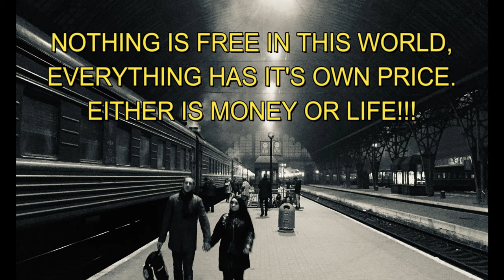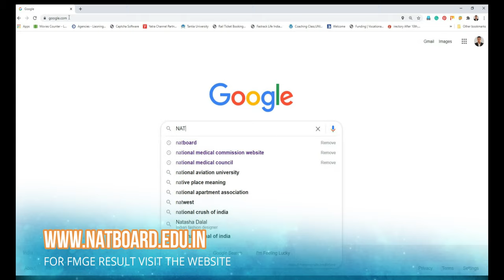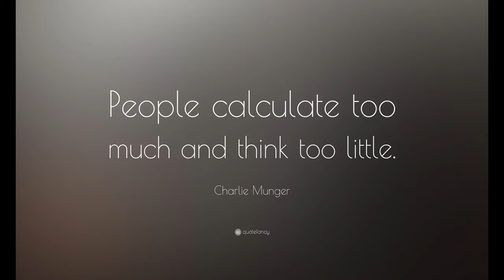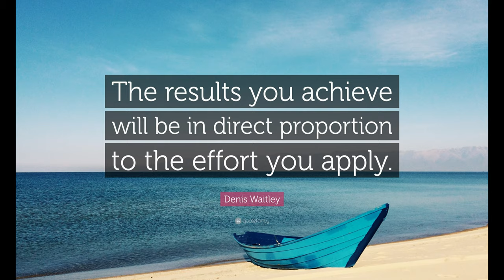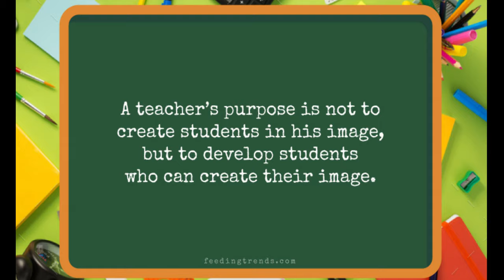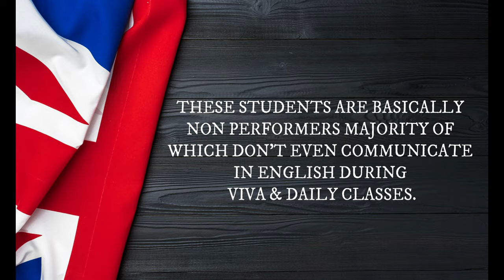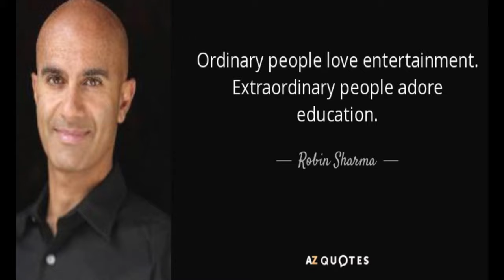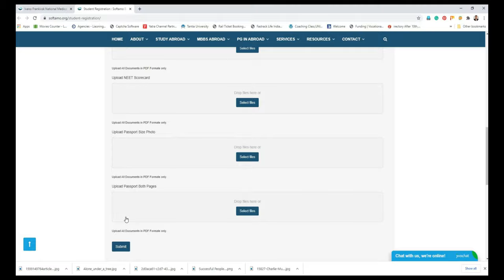Top Medical University In Ukraine | MBBS In Ivano Frankivsk National Medical University | Softamo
In this video, I have shared Top Medical University In Ukraine | Why MBBS In Ivano Frankivsk National Medical University | Softamo in detail.

Why MBBS In Ivano Frankivsk National Medical University?
1) Introduction of IFNMU (Ivano Frankivsk National Medical University)
• Establishment of MBBS In Ivano Frankivsk National Medical University
• Location of Ivano Frankivsk National Medical University
• Population of Ivano Frankivsk City

2) International Students (Indian Presence) in Ivano Frankivsk National Medical University

3) Fees (Tuition and Hostel) And Cost of Living In Ivano Frankivsk National Medical University
• Government Hostel  (Limited Rooms for 50 students approx- First come first serve basis) during MBBS In Ivano Frankivsk National Medical University
•  Softamo Hostel and Apartment (Camera-Equipped) during MBBS In Ivano Frankivsk National Medical University
•  Softamo Mess and Dining Disciplines in Ivano Frankivsk National Medical University

Year                    Appeared Students Passed Students             Unqualified Students
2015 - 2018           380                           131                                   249 who then became Repeaters
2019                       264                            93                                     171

Total Students Passed till Date : 131 Students Passed in 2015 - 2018  + 93 Students Passed in 2019 = 224 Students
Total Students Appeared till Date: 380 + 15 (264 Students appeared in 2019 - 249 Repeaters from 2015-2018)
Total Students Appeared till Date: 395 Students
Total Passing Percentage of IFNMU: 224/395 X 100
Total: 56.70 %

IFNMU is a success in terms of delivering results. A trusted Medical University in Western Ukraine.

5) Education Culture in Ivano Frankivsk National Medical University:
• Expulsion of around 20-25 students every year in Ivano Frankivsk National Medical University!
Reason: These students have the maximum number of absents, failed in major subjects with more than 3 attempts. These students are basically nonperformers majority of which don’t even communicate in English during viva and daily classes.

About SOFTAMO EDUCATION NO-1 MBBS ABROAD CONSULTANT:

This Channel is dedicated to all the students who are willing to study abroad but are unaware of the facts and confused about how to select a university. Choose your study abroad partner/career planner wisely!
Our vision is to deliver the best University, best knowledge to our students. We deal with MBBS Abroad. For us, the priority is our students and their career.

This channel aims to bring the best of details regarding MBBS abroad and proudly we can say that we are different and we are best.